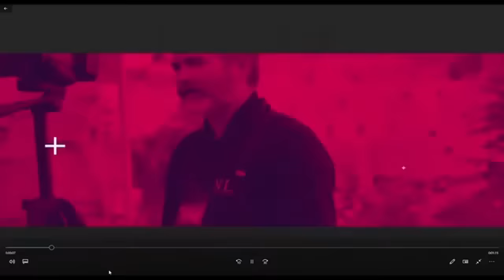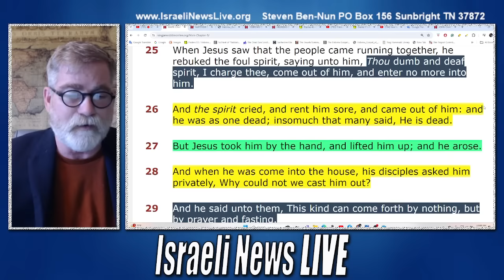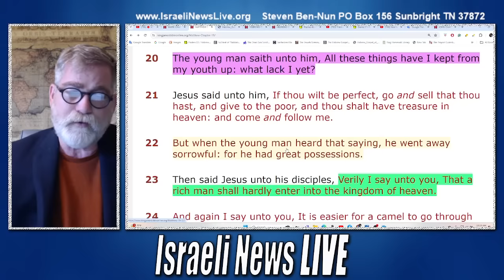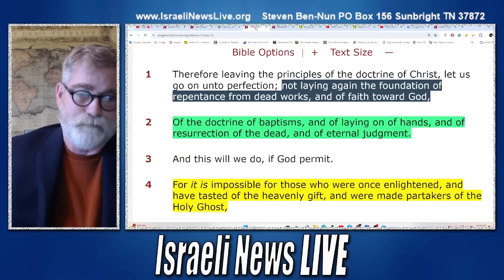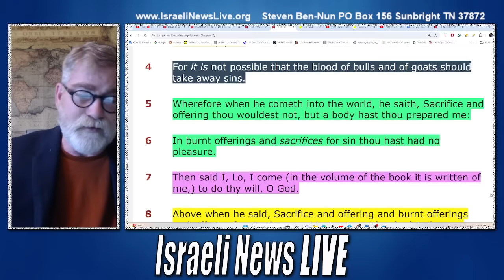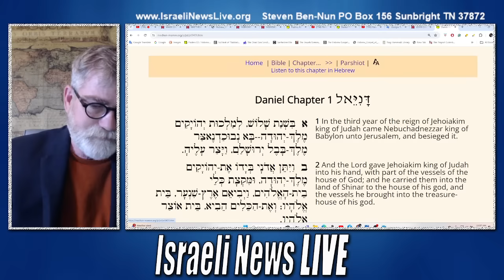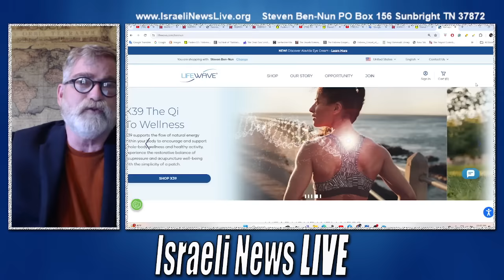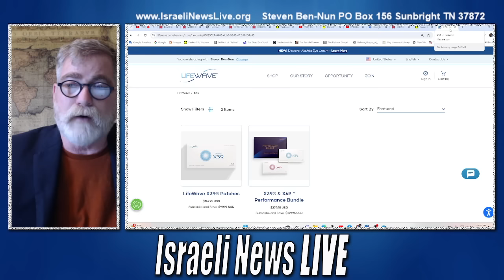Do You Know Your Potential?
I am amazed at how little we know about who we really are and what we can do. What is our true potential with Christ living in us? Do we know the infinite possibilities? If you do not know, you will today.